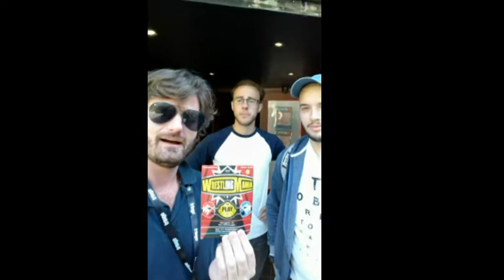Lipstick and Scones Paul Vitty interview wrestling mania cast